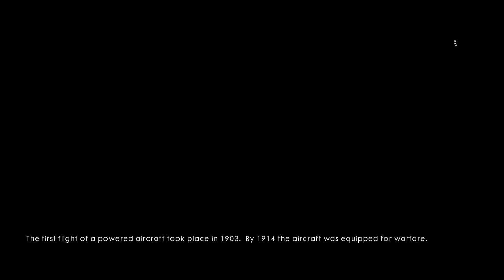Battlefield 1 - Chapter 2-4 Forte Et Fidele (Let's Play / Walkthrough / Playthrough)